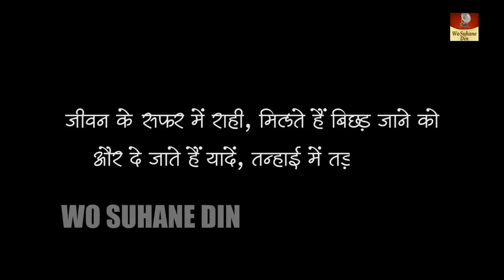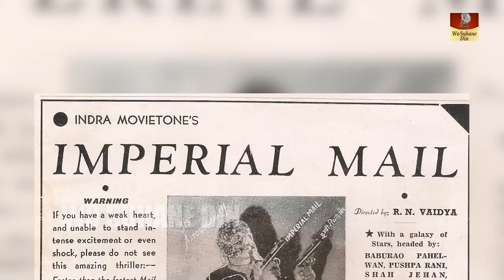Old Comedian Actor Sunder - Biography In Hindi | अंतिम दिनों में मेकर्स क्रेडिट भी नहीं देते थे HD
Born: 14 March 1908, Lahore,
Died: 5 March 1992, Mumbai

A versatile supporting actor, Sunder could be found in most Hindi films of the 1950s to the 1970s. Most often than not, he was the comic relief. He also acted in Punjabi films and lent his voice as a playback singers for the films Zid (1945), Chandni Chowk (1954) and Mastana (1954) among others. We pick three performances in which his character had a central role to play in the features he was starring in.

For Amiya Chakrabarty’s Seema (1955), Sunder is Murlidhar, the right-hand man of Balraj Sahni’s Ashok, who runs an orphanage and remand home for young women. When the difficult Gauri (Nutan) is taken in, ‘Babuji’ (Sahni) works hard to ensure the angry young woman gets a fair second chance at life. When Ashok falls ill and grows weak, he insists that Seema marry Murlidhar even though the two have grown close. In a nice scene, Murlidhar argues with his mentor and reminds him why he’s wrong.

In Shakti Samanta’s noir thriller set in Kolkata, Sunder played Bhiku, who reveals to Om Prakash’s character Shyam that he had witnessed the recent murder on Howrah Bridge. In the lively number, 'Main Jaan Gayi Tujhe Saiyan', sung by Mohammed Rafi and Shamshad Begum and composed by OP Nayyar, Bhiku romances his fiancée Chhamia (Kammo) as he dreams of getting the reward money.

Sunder is a key supporting player in Raj Khosla’s Solva Saal (1958) with Dev Anand and Waheeda Rehman. He played Gogi, Anand’s photographer buddy who plays the mouth organ in the song ‘Hai Apna Dil To Awara’ sung by Hemant Kumar and composed by SD Burman. SD Burman’s son, RD, played the mouth organ for the song. Sunder’s Gogi’s help both Anand and Rehman find the errant Shyam and get back a missing necklace.

Punjabi
Vilayati Babu (1981) as Lamberdar
Chann Pardesi (1981) as Hawaldaar
Choran Noo Mor (1980)
Takkra (1976)
Yamla Jatt (1976)
Bhakti Me Shakti (1974)
Dulla Bhatti (1966)
Yamla Jatt (1964)
Banto with Ashok Kumar,Pardeep Kumar,Nishi,Diljit,Majnu,Kartar Singh (1962)
Jija Ji (1961)
Do Lachman (1960)
Bhangra (1959) as Sunder
Madari (1950)
Lara Lappa (1953)
Jugni (1952)
Chhai 1950 as Sunder

Hindi
Imperial Mail (1939)
Sipahi (1941)
Dorangia Daku (1940)
Khamoshi (1942)
Shadi Ke Baad (1948)
Albela (1951)
Johari (1951)
Dekh Kabira Roya (1957)
Chandu (1958)
Solva Saal (1958)
Insan Jaag Utha (1959)
Pilpili Saheb (1954)
Khiladi (1961)
Ayee Milan Ki Bela (1964)
Accident (1965)
Phool Aur Patthar (1966)
Upkar (1967)
Sadhu Aur Shaitaan (1968) as Pandit
Padosan (1968) as Pandit
Aabroo (1968) as Whisky Rani's (Tun Tun) husband
Aya Sawan Jhoom Ke (1969) as Dr Yudhvir Singh
Doli (1969)
Anjaana (1969)
Yakeen (1969)
Bandhan (1969)
Bachpan (1970)
Aan Milo Sajna (1970) as Majnaram
Johar Mehmood in Hong Kong (1971) as Pandit (Cameo Role)
Mehboob Ki Mehndi (1971)
Banphool (1971)... Panchilal
Gaon Hamara Shaher Tumhara (1972) as Sunder, Paanwala
Apna Desh (1972)
Gora Aur Kala (1972) as Kotwal Sarju Singh
Naya Din Nai Raat (1974) as Police Constable
Pratigya (1975) as Barber Dinapur Resident
Damaad(1978) as Dr Chatterjee
Muqaddar Ka Sikander (1978) as Bus Conductor (Special Appearance)
Naseeb(1981) as Hotel Cook (Cameo Role)
Biwi-O-Biwi (1981) as Girdhari
Naram Garam (1981)
Dard Ka Rishta (1982) as Laundryman
Betaab (1983)
Humse Naa Jeeta Koi (1983)
Sharaabi (1984) as Mr Khaitaan,Cement King
Maa Kasam (1985) as Bhola Ram
Arjun (1985) as Tea Vendor
Aap Ke Saath (1986) as Pareshan Singh,Servant
Dacait (1987) as Kashiram Kaka
Bahurani (1989) as Driver Bihari Lal